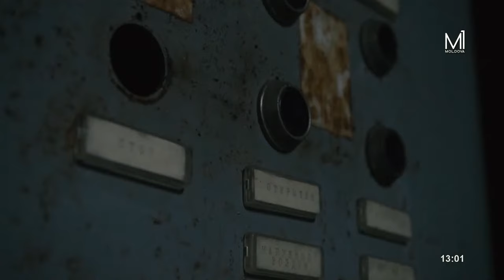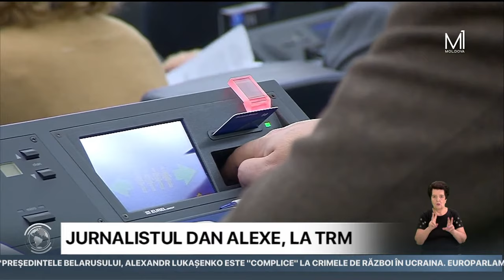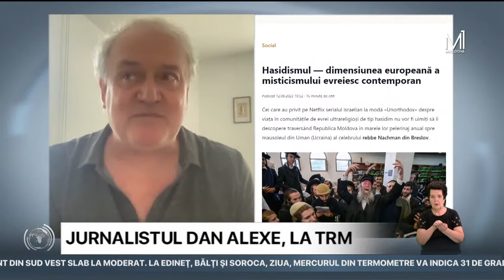Știri, la Moldova 1 // 14.09.2023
✅Primul președinte al Republicii Moldova, Mircea Snegur a decedat

✅Andrei Spînu a prezentat Planul de Reconstrucție a Infrastructurii Moldovei

✅România va crea un fond de asistenţă tehnică şi financiară destinat autorităţilor publice locale din Republica Moldova